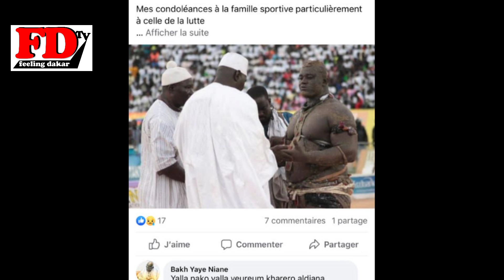Nécrologie - Décès de Double Less : Qui était le père de Balla Gaye 2 et Sa Thiès